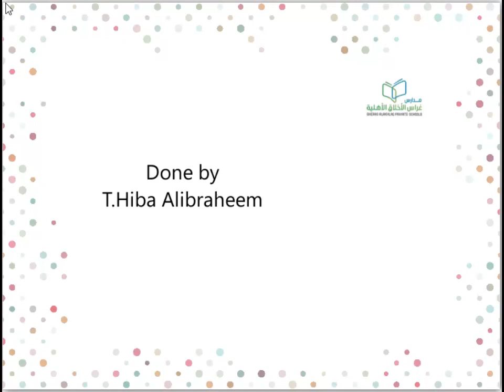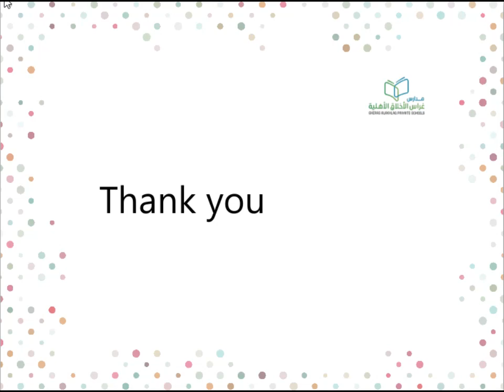VIDEO 2024 03 10 09 04 41